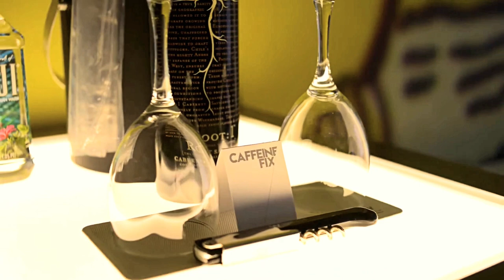W New Orleans French Quarter Louisiana USA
Recharge and renew at W New Orleans French Quarter. The luxury hotel in the French Quarter of New Orleans offers a compelling stay close to attractions, nightlife, shopping, and dining. Nestled in the quaint downtown district amid cobblestone streets and historic buildings, the hotel offers a modern redesign channeling jazz and tarot energies.

Relax in one of the 97 guest rooms with courtyard views, including carriage houses and a deluxe suite with balconies and French Quarter views. Sip a craft cocktail or savor New Orleans cuisine at SoBou, the signature hotel restaurant, and lounge. Host a meeting or celebrate a social occasion at the hotel in the lovely indoor and outdoor venues. Discover a hidden oasis in the charming courtyard overlooking the WET pool. Maintain your gym routine in the FIT fitness center. When you're ready to venture out, you'll find Jackson Square, Bourbon Street, hip restaurants, art galleries, boutique shops, and museums steps away in the famous French Quarter of downtown New Orleans.

Retreat down cobblestone streets, behind historical facades and balconies, to discover W New Orleans French Quarter. Mix it up with live jazz, hip restaurants, renowned galleries, boutique shops, and the iconic Jackson Square - all within walking distance. Workout at FIT, lounge by the fountain, or cool off in WET. Sip a signature cocktail in the outdoor courtyard and indulge in savory New Orleans cuisine at SoBou, the lively restaurant, and bar south of Bourbon Street.

Soak in courtyard views from one of the 97 guest rooms, including four carriage houses and one deluxe suite. Recharge in a W Signature Bed amid a redesign channeling jazz and tarot energies, and wake with Bliss Spa lemon + sage sink-side six.

Relax in the Hip French Quarter Accommodations in New Orleans. The accommodations in the French Quarter of New Orleans offer lovely views and luxury amenities. Recharge in a W Signature Bed with sumptuous bedding; take advantage of the 24-hour room service. Freshen up in the sleek, modern bathroom of your room with the Bliss Spa lemon + sage sink-side six. Each room features a coffee maker, robe, rain showerheads, and lighted makeup mirror in each room, Make use of an iPod dock, cable/satellite channels, and high-speed Wi-Fi access in your hotel suite. Finally, upgrade to a Fantastic or Studio suite, with a balcony, hot tub, and more here in the French Quarter.

The French Quarter hotel places you steps away from dining, entertainment, nightlife, and attractions. Attend a trade show at the Ernest N. Morial Convention Center, located near our New Orleans hotel. Then, take in an event at the Mercedes-Benz Superdome, located less than one mile from our boutique hotel.